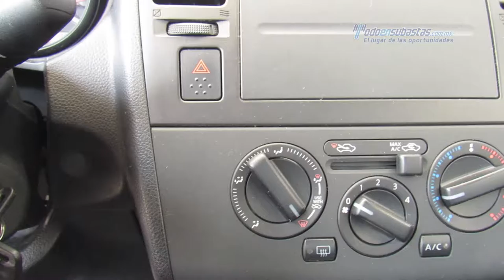Nissan - Tiida Sedán Comfort 2011 - BK224309